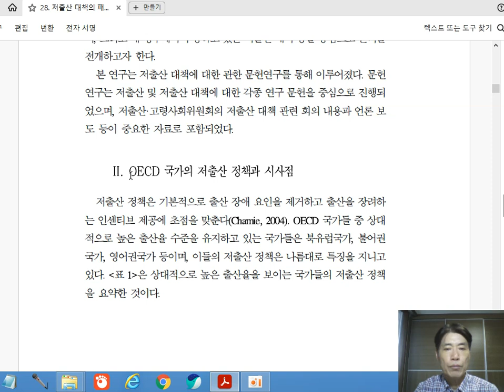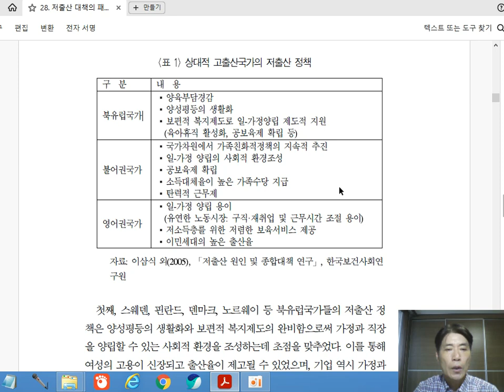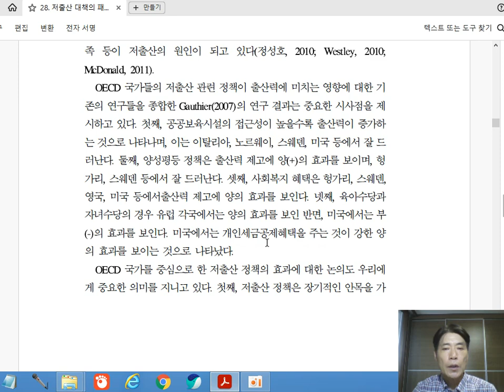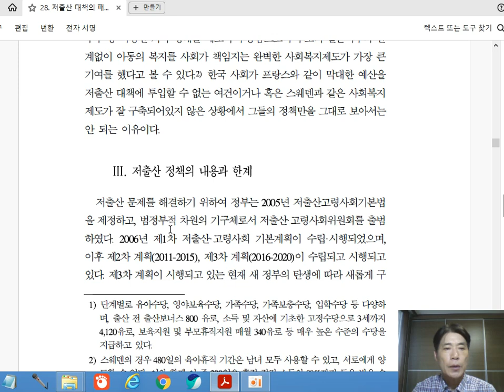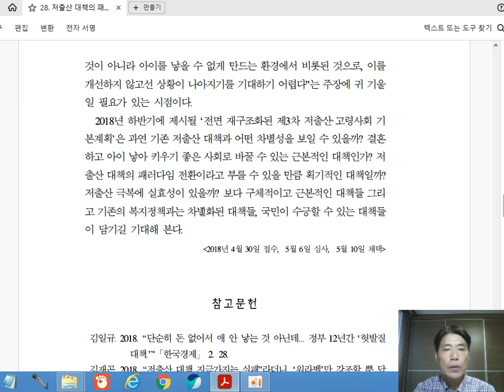28. 저출산 대책의 패러다임 전환에 대한 비판적 검토(정성호,강원대학교 사회학과 교수)28. A Critical Review on Paradigm Shift in Policy..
28. 저출산 대책의 패러다임 전환에 대한 비판적 검토(정성호,강원대학교 사회학과 교수)
28. A Critical Review on Paradigm Shift in Policy Responses to Low Fertility. Chung, Sungho